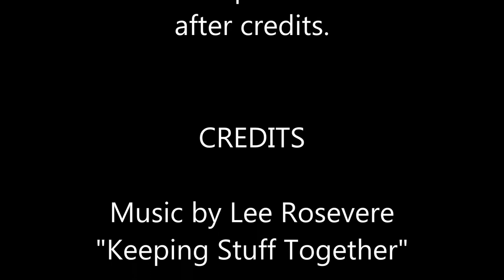Homemade Churros - with a Chocolate Dipping Sauce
In this video, Chef Colin Roche (and his son Charlie) show you how they make their version of homemade Wicked Easy Churros with a Chocolate Dipping Sauce. This churros recipe is simple and delicious that anyone can make! Try it today!

If you would like even more recipes from Chef Roche, be sure to check out his Food & Travel blog

If you haven't yet subscribed to Chef Roche’s YouTube channel, we would really appreciate it if you would that way you will be notified when any new videos have been released. Also, we would like to have as many people enjoy this video as possible, so please share it with anyone that you think would find it to be of interest. Thanks!

If you like this video, channel, and/or any of the other content we create and provide to the public for free, why not show your support by buying us a cup or two of coffee to help defray some of the out-of-pocket expenses . We truly appreciate the gesture!

. If you contribute just the price of a cup of coffee a week, you will be helping to support the hosting, purchasing, creation and production of our episodes and shows that we produce and give away for free.

The Wicked Easy Cooking YouTube channel is a proud member of the Food Media Network!